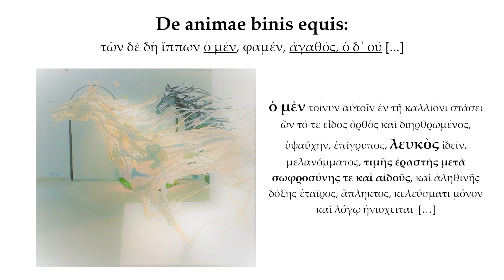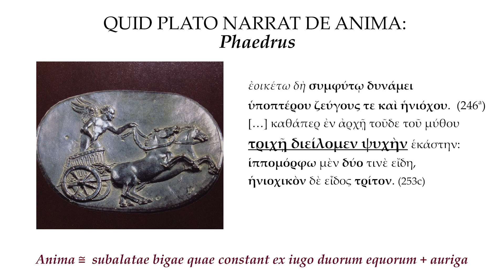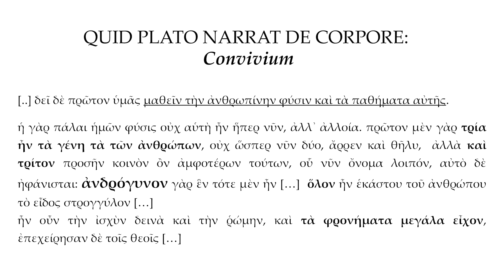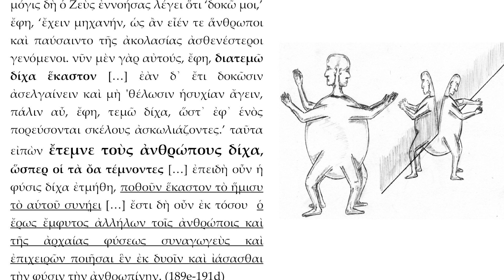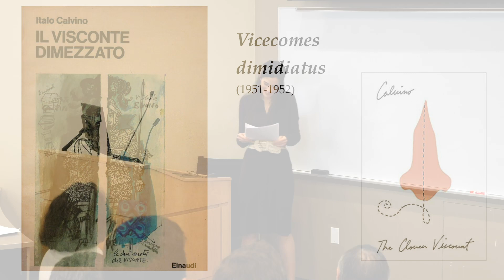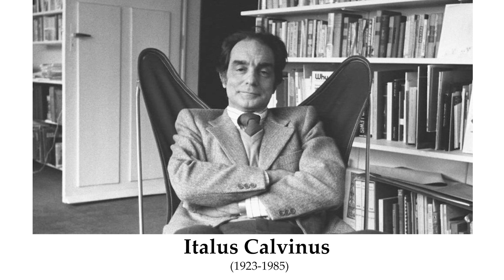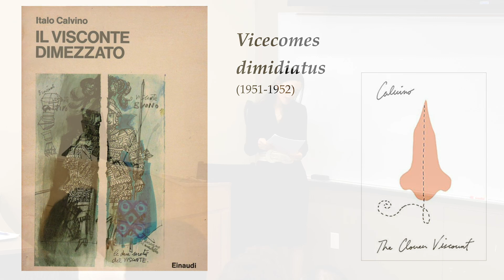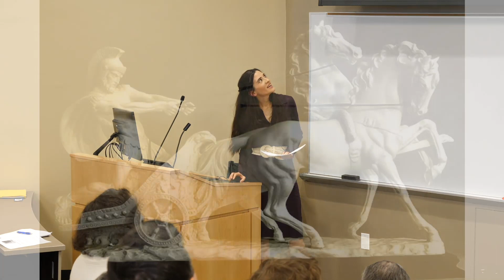Ambra Marzocchi, De bello intimo: dimidiata mens in dimidiato corpore - LLiNYC 2019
Vix dubitari potest, quin notiones ad corporis ac mentis naturam pertinentes apud antiquos fuerint complures, variae, multifariae ac multiformes. Nunc vero, ut ostendatur quam vel magis implicatum sit factum nostris ipsis temporibus id – iam antiquitus satis impervium – disputationis argumentum, huius acroasis auditores, duarum Platonis fabellarum iam commoniti, summarium audient cuiusdam libelli anno 1951° ab Italo Calvino Italice conscripti, ubi utrum liceat in homine mentem et corpus separatim considerare, an deceat potius hominem contemplari tamquam unum, necnon demum quid sit pravitas, quid vero probitas, per fabellam figuratam tam scite quam sapide exponitur.